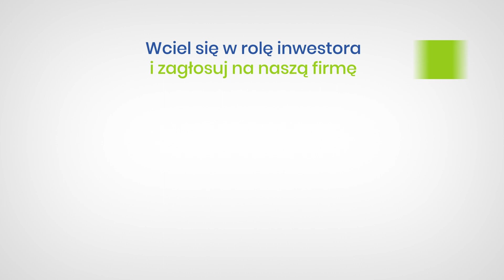Vetico - laureat konkursu "Twój biznes pod banderą sukcesu"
"Zawsze chciałam pracować nie tylko jako naukowiec i dydaktyk, ale też na własną rękę. Zastanawiałam się, czy pasja może iść w parze z biznesem, a pomaganie zwierzętom z wykorzystaniem wiedzy anatomicznej. I udało się! Vetico to moje drugie dziecko. Wiodąca specjalizacja firmy to fizjoterapia zwierząt. By odzyskały sprawność, stosujemy innowacyjne metody. Brakuje takich specjalizacji! Dla właścicieli zwierząt – również zachodnich sąsiadów, których mamy blisko – korzystanie z naszych usług to szansa uzyskania koniecznej
pomocy."

Katarzyna Pęzińska-Kijak

Wciel się w rolę inwestora i zagłosuj na naszą firmę.
Weź udział w Giełdzie Biznesu!
6-27 listopada 2018 r.
Do wygrania 20 tabletów Apple iPad 32GB Wi-Fi